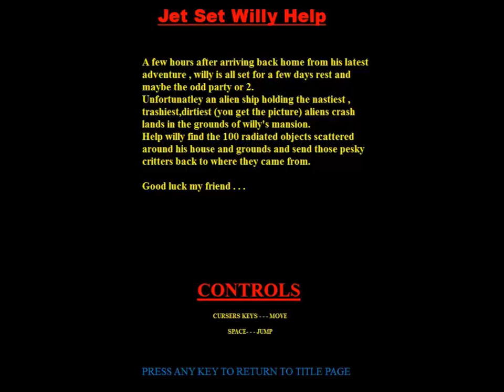Jet Set Willy and the Trash Of The Universe (PC game)